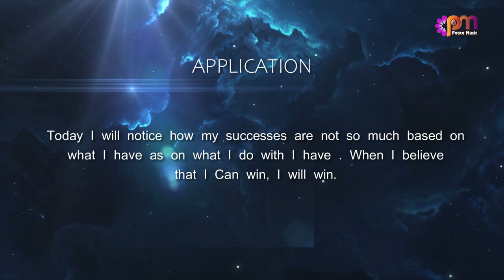DAY 12 FAITH